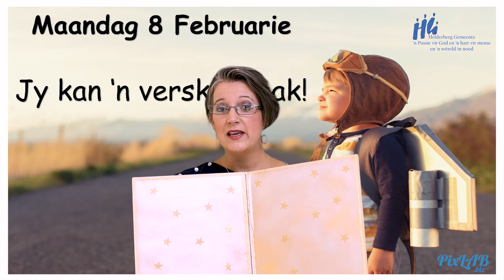3021 02 08 Kinder Videos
Helderberg Gemeente Kinders Tanne Lizl Dinsdag 8 Februarie